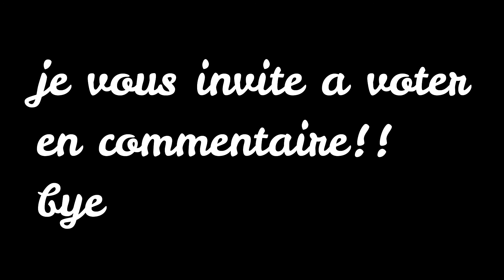dernière partie du vote